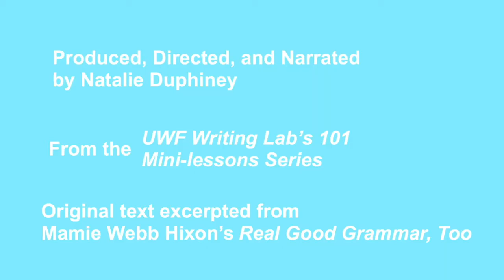The Singular "They" (part two)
Property of the UWF Writing Lab